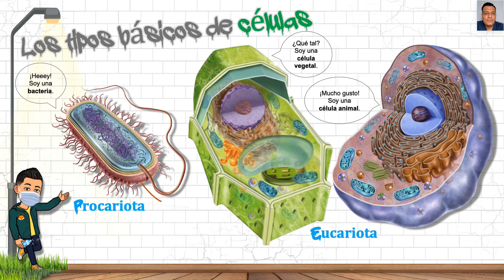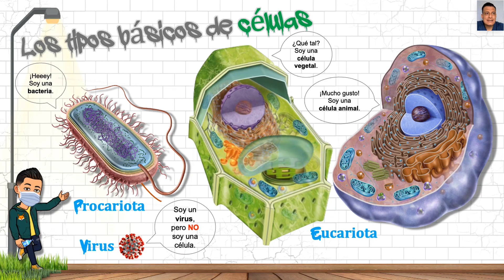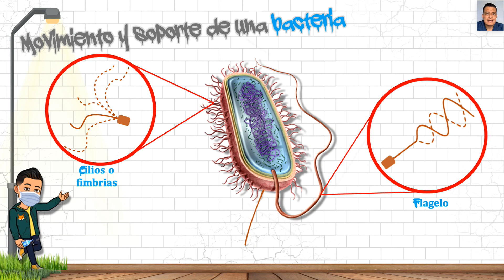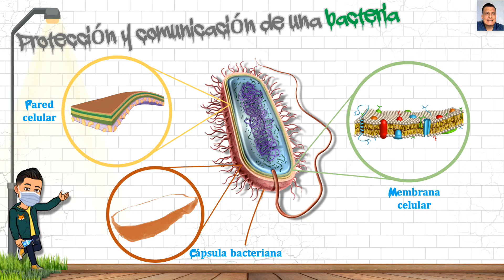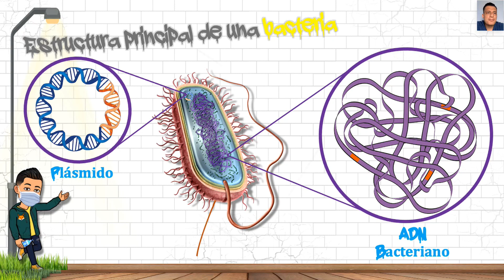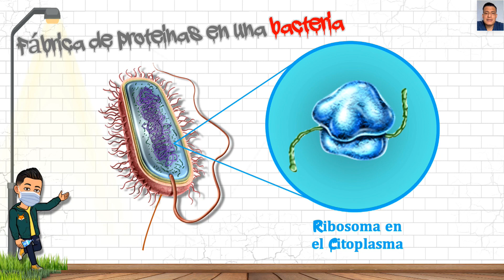Célula procariota: Funciones básicas de los organelos.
📣Si eres docente o estudiante🎓, esto te interesará mucho.

Hoy 🌞comparto con la comunidad un video🎬 informativo de las generalidades estructúrales de la célula procariota🦠, para contribuir con tu aprendizaje🤓 y fortalecer tus clases de Ciencias Naturales👨🏻‍🏫👩‍🏫.

Éxito en tus aprendizajes.

👉 Te invito a que me sigas en Facebook, te dejo el